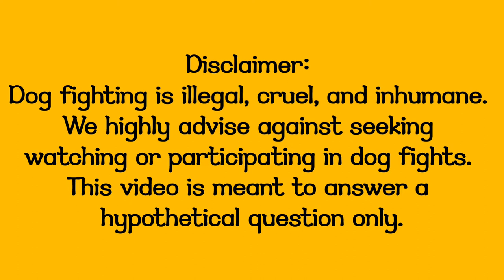Mountain Lion vs Dogo Argentino who would win | Dogo Argentino vs Puma Fight in Hindi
Watch Other Prehistoric Animals Video:-

This video has no negative impact on the original works (It would actually be positive for them) -This video is mainly for teaching and motivational purposes.

It is positively transformative in nature. I only used bits and pieces of videos to get the point across where necessary. I do not wish to reveal the story or use the 'heart' of any of the content. I respect every content creator and their original work. I take clips from various sources to help create an atmospheric feeling that will help and inspire people in their life.

These clips and extracts are of a minimal nature and the use is not intended to interfere in any manner with their commercial exploitation of the compete work by the owners of the copyright. I also do not wish to use the heart of any piece of work that would perhaps decrease the market value of the original content, if anything I hope to promote the content so that people can reach out and subsequently increase the market value.

I make these videos with the intention of educating others in a motivational/inspirational form. Our understanding is that it is in correlation to Fair Right Use, however given that it is open to interpretation, if any owners of the content clips would like us to remove the video, we have no problem with that and will do so as fast as possible.